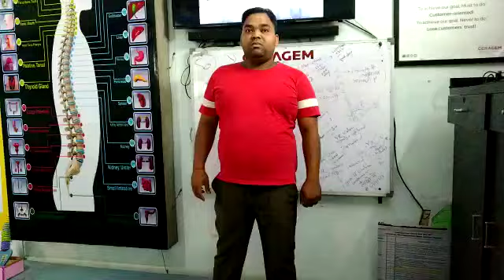Shivam sahu | Faizabad | Ceragem Healthy Exercise Challenge | Dil Se Dil Tak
Shivam sahu from Faizabad had participated in the Ceragem ongoing Event named Ceragem Healthy exercise Challenge. Shivam sahu has done an outstanding job and we are very fortunate that you have participated in the Event!
Thank you for your participation! Keep Participating!!